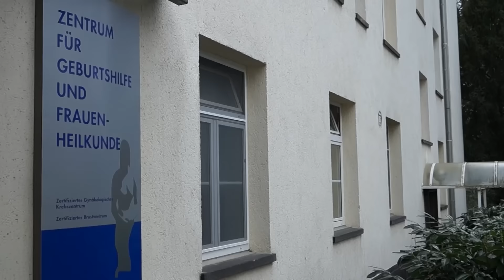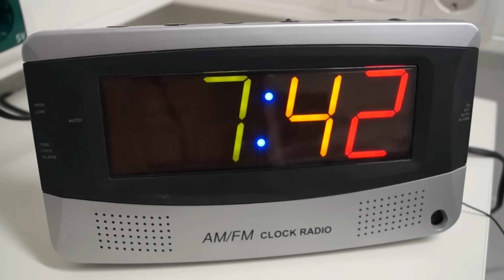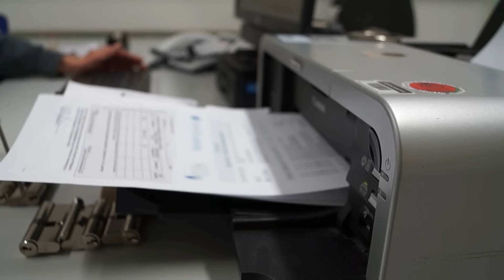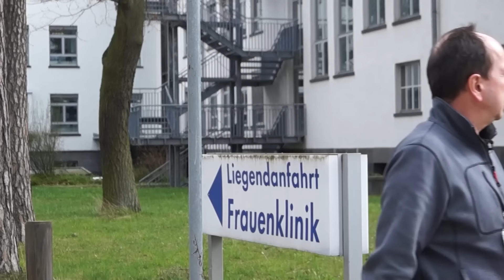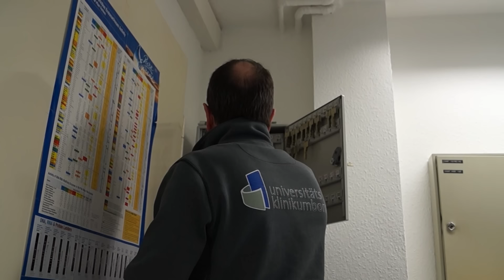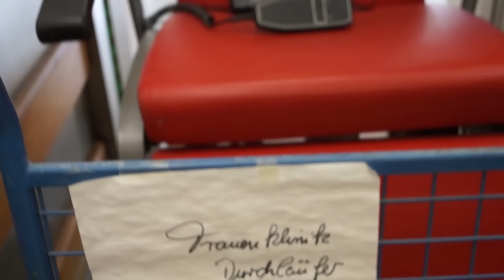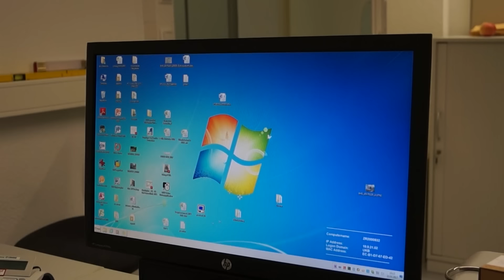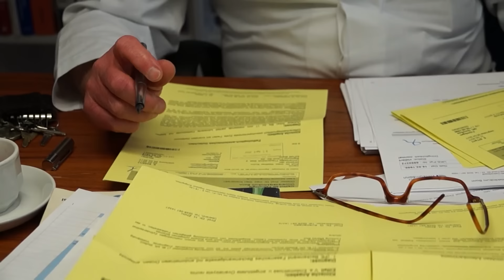Frauenklinik - Heilen, operieren, reparieren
Operationssaal, Visite, Gespräche mit Ärzten und Patienten, Schreibtisch – der Alltag des Gynäkologen Prof. Walther Kuhn ist vielfältig. Eric Heinrichs ist Hausmeister an der Frauenklinik des Universitätsklinikums Bonn. Auch seine Arbeit ist ganz schön abwechslungsreich. Ob Entrümpelung oder technische Abnahmen, er ist der Mann für alle Fälle. health tv gibt Einblick in die Abläufe eines Klinikalltags.

💚 Unser Medium ist das Video. Wir sind rein digital unterwegs. Alle Sendungen gibt es auf unserem YouTube-Kanal und im Smart TV (zum Beispiel bei Rakuten TV, waipu.tv, Zattoo und Co.) Unsere aktive Community interagiert mit uns in den Sozialen Medien bei Instagram und Facebook. Wir streben danach, ein Gefühl von Gemeinschaft und Verbundenheit zu fördern, indem wir die Möglichkeit bieten, eigene Erfahrungen zu teilen und mit anderen in Kontakt zu treten, die möglicherweise ähnliches erlebt haben.